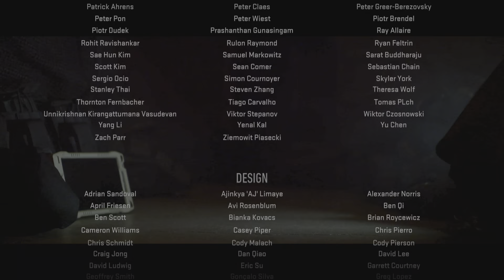CALL OF DUTY MODERN WARFARE 2 PS5 Walkthrough Gameplay THE ENDING|TEAM GHOST (COD 2022 Campaign)